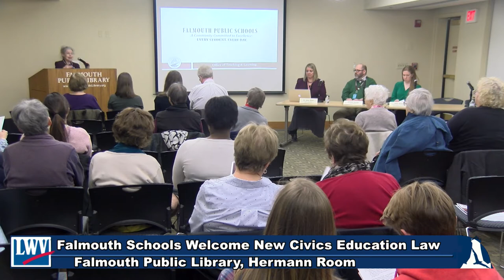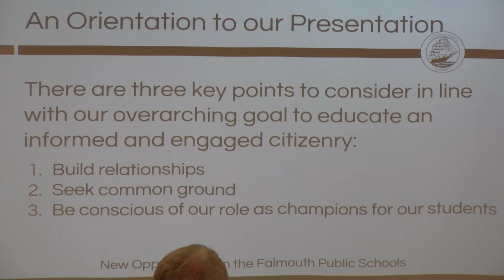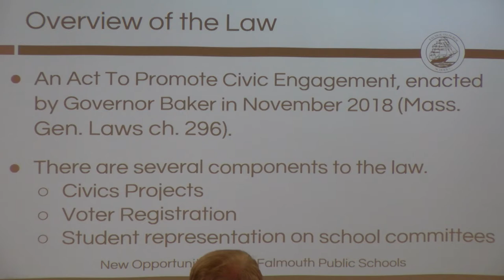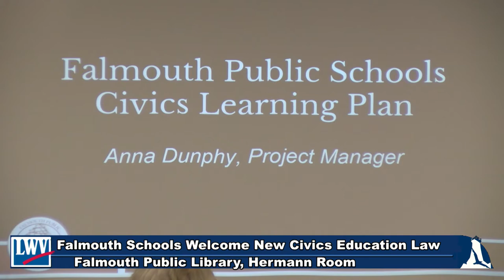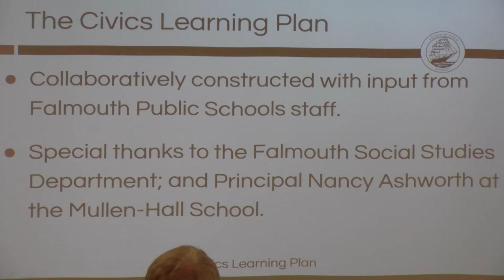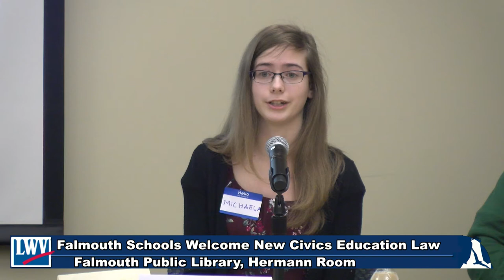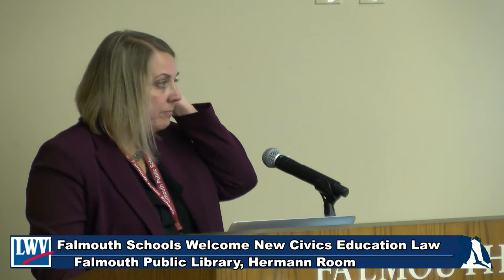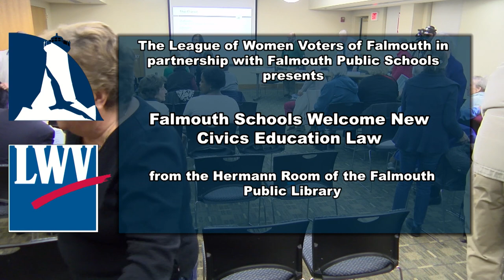Falmouth Schools Welcome New Civics Education Law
Assistant superintendents Sonia Tellier and Michael Feeney presented plans for new opportunities and discussed how current opportunities will be enhanced in view of the new law.  Anna Dunphy, project manager of the Office of Teaching and Learning, also presented the Falmouth Public Schools’ Civics Learning Plan with emphasis on how it is impacted by the new law.